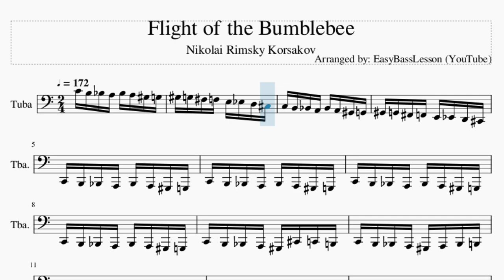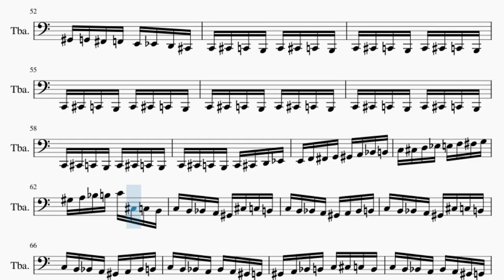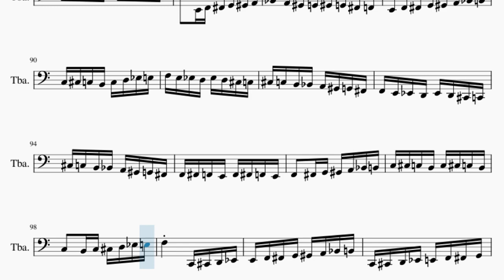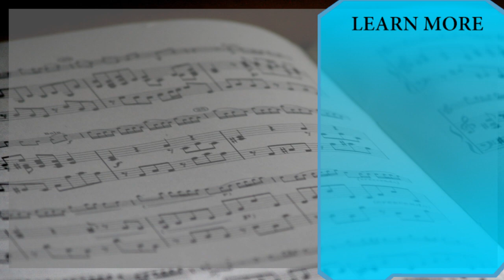Tuba Sheet Music: How to play Flight of the Bumblebee by Nikolai Rimsky Korsakov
Comment and let us know how the videos have helped you. It keeps us going! :)Here is a sheet music/tab video on the song Flight of the Bumblebee by Nikolai Rimsky Korsakov on the tuba. A tuba sheet music arrangement which is transposed to notes that are easily played by tuba, for the song Flight of the Bumblebee by Nikolai Rimsky Korsakov.

EasyMusicLesson2 teaches you to play the your favorite instrument, through well-arranged sheet music so that you too can learn how to play Flight of the Bumblebee by Nikolai Rimsky Korsakov on the tuba as fast as you can. A tuba sheet music with backing tracks to help your play the song better.

Chords of Tuba arrangement:
C Maj   F Min   F Min   Bb Maj   F Min   F Min   Bb Maj   F Min
Db Maj   F Min   E Dim   F Min   Bb Min   F Min   C Dom 7   F Maj
Bb Min   Eb Maj   Bb Min   Bb Min   Eb Maj   Bb Min   Gb Min
Db Maj   A Dim   Bb Min   Eb Min   Bb Min   A Dim   Bb Min
Bb Min   Bb Min   Db Aug   Bb Maj   Bb Maj   G Dim   Gb Aug
Eb Min   Ab Dim   Gb Maj   Ab Dim   Eb Min   Db Aug   C Dom 7
F Min   Db Maj   Db Maj   Db Maj   Db Maj   Db Maj   Db Maj
Db Aug   F Min   F Min   F Min   A Aug   F Aug   A Aug   Db Maj
F Min   Db Min Maj 7   Ab Sus 4   E Maj   F Min   F Min   Bb Maj
F Min   F Min   Bb Maj   F Min   Bb Min   F Min   C Dom 7   F Min
Bb Min   F Min   C Dom 7   F Maj   Bb Min   Eb Maj   Bb Min
Bb Min   Eb Maj   Bb Min   Eb Min   Bb Min   A Dim   Bb Min
Bb Min   F Min   C Maj   F Min   F Min   F Min   Bb Maj   F Min
F Min   F Min   Bb Maj   F Min   Bb Min   G Dim   F Min   C Dom 7
F Min   Db Maj   G Dim   Bb Min   F Min   C Dom 7   F Min   Eb Dim
Bb Min   F Min   Eb Dim   Bb Min   F Min   F Min   F Min   F Min
A Maj   Db Maj   E Maj   F Min   F Min

Melody notes of Tuba:
C4 B3 Bb3 A3 Bb3 A3 Ab3 G3
Ab3 G3 Gb3 F3 E3 Eb3 D3 Db3
C3 B2 Bb2 A2 Bb2 A2 Ab2 G2
Ab2 G2 Gb2 F2 E2 Eb2 D2 Db2
C2 B1 Bb1 A1 Bb1 A1 Ab1 G1
C2 B1 Bb1 A1 Ab1 Db2 C2 B1
C2 B1 Bb1 A1 Ab1 A1 Bb1 B1
Ab1 A1 Bb1 B1 C2 Db2 C2 B1
Ab1 A1 Bb1 B1 C2 D2 Eb2 E2
F2 E2 Eb2 D2 Db2 Gb2 F2 E2
F2 E2 Eb2 D2 Db2 D2 Eb2 E2
F2 E2 Eb2 D2 Eb2 D2 Db2 C2
Db2 D2 Eb2 E2 F2 Gb2 F2 E2
F2 F2 E2 F2 E2 F2 E2 F2
Gb2 Gb3 Gb2 Gb3 Gb2 Gb3 Gb2 Gb3
F2 Gb2 F2 E2 F2 Gb2 F2 E2
F2 Gb2 G2 Ab2 A2 Ab2 G2 Gb2
F2   A1 Bb1 A1 Bb1 A1 Bb1
B1 B2 B1 B2 B1 B2 B1 B2
Bb2 Bb2 A2 Bb2 A2 Bb2 A2 Bb2
B2 B3 B2 B3 B2 B3 B2 B3
Bb2 B2 Bb2 A2 Bb2 B2 Bb2 A2
Bb2 B2 C3 Db3 D3 Db3 C3 B2
Bb2 A2 Ab2 G2 Gb2 B3 Bb3 A3
Bb3 A3 Ab3 G3 Gb3 G3 Ab3 A3
Bb3 A3 Ab3 G3 Ab3 G3 Gb3 F3
Gb3 G3 Ab3 A3 Ab3 A3 Bb3 B3
C3 Db3 C3 B2 C3 Db3 C3 B2
C2 Db2 C2 B1 C2 Db2 C2 B1
C2 Db2 C2 B1 C2 Db2 D2 Eb2
E2 F2 Gb2 G2 Ab2 A2 Bb2 B2
C3 Db3 D3 Eb3 E3 F3 Gb3 G3
Ab3 A3 Bb3 B3 C4 Db3 C3 B2
C3 B2 Bb2 A2 Ab2 Db3 C3 B2
C3 B2 Bb2 A2 Ab2 A2 Bb2 B2
C3 B2 Bb2 A2 Ab2 A2 Bb2